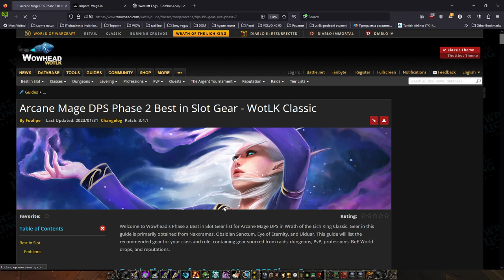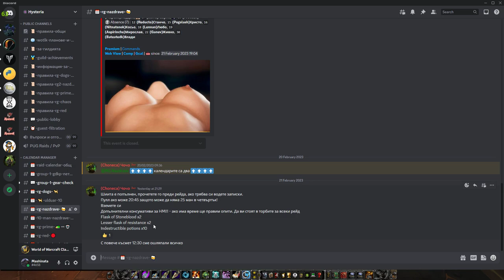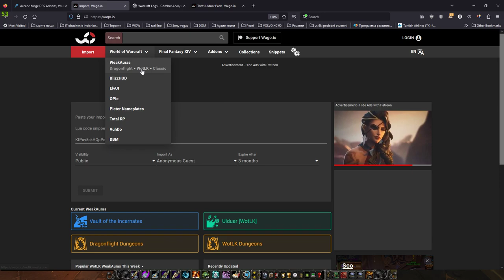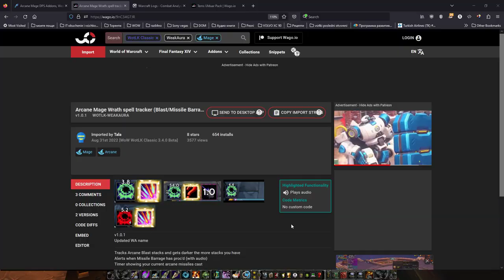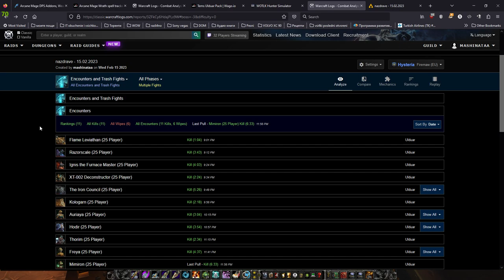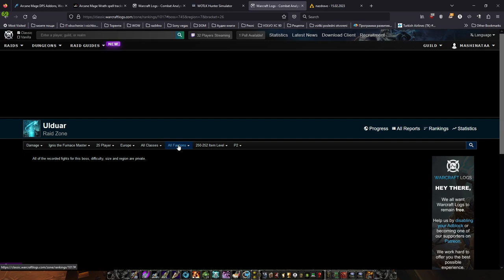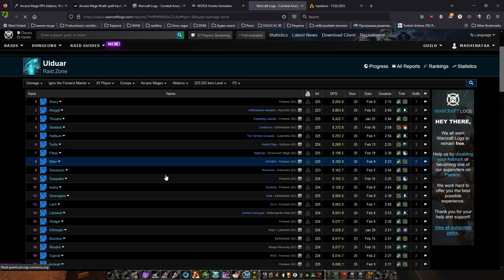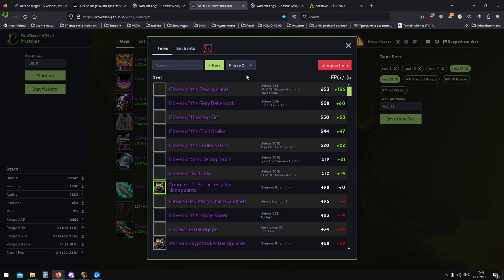Съвети - 1 - 22.02.2023